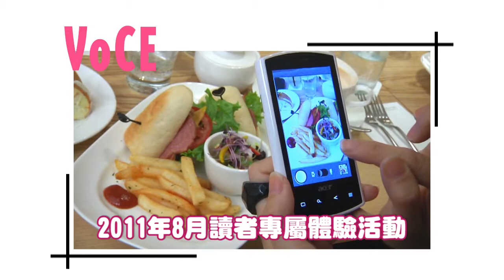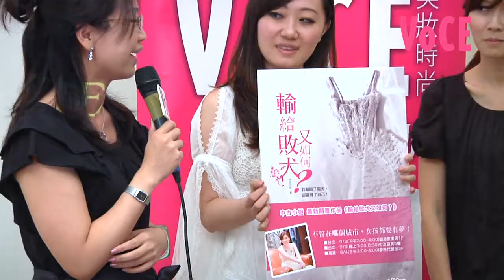VOCE八月讀者體驗活動